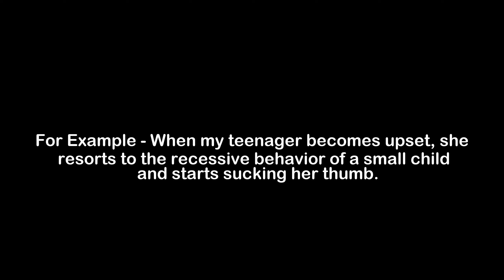What is the Meaning of Recessive | Recessive Meaning with Example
In this video, we have talked about the meaning of Recessive with an example of Recessive.

Meaning of Recessive - Recessive means going in a backwards direction

Example of Recessive - When my teenager becomes upset, she resorts to the recessive behavior of a small child and starts sucking her thumb.

1) Recessive Meaning
2) What is the meaning of Recessive
3) Recessive meaning with example
4) Recessive definition with example
5) Recessive pronunciation
6) Meaning of Recessive in English
7) What does Recessive means?